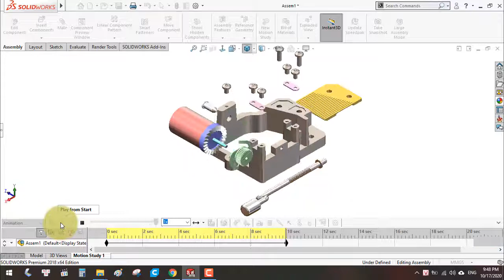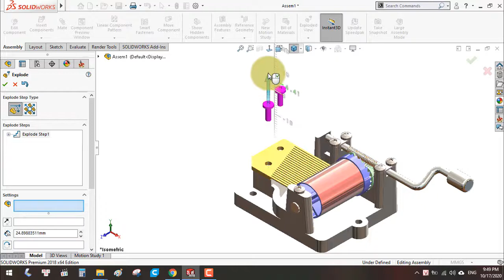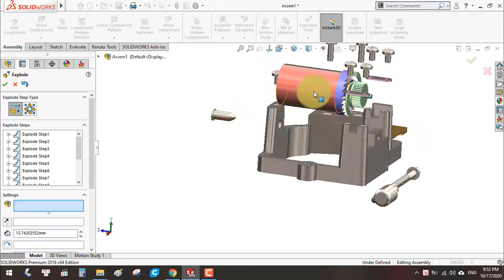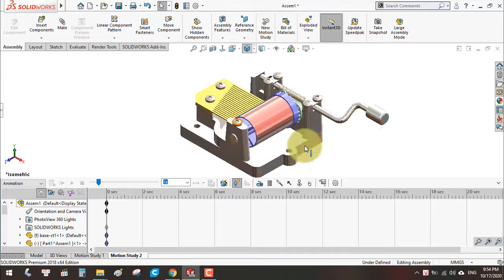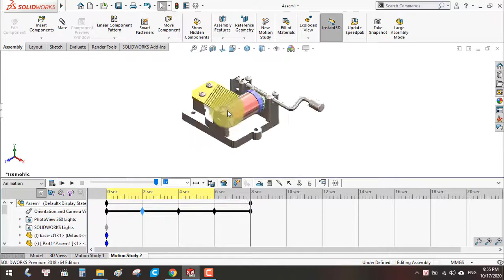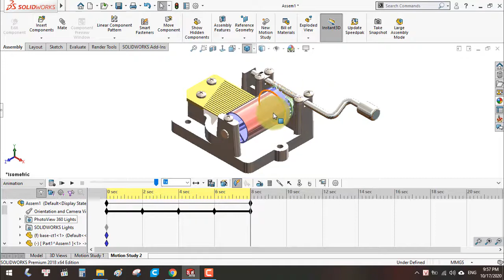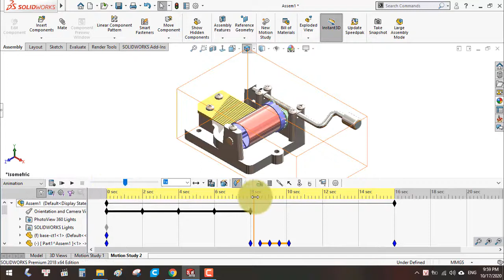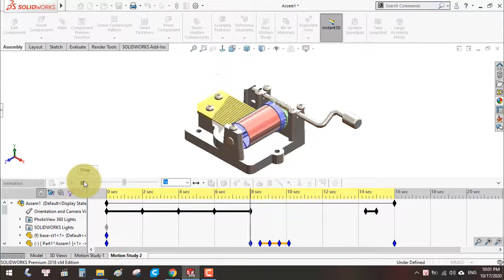BASIC ANIMATION WITH MOTION STUDY OF SOILDWORKS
Mô phỏng Animation đơn giản với Motion Study của SOLIDWORKS